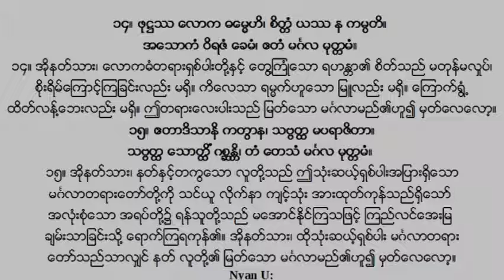၁- မဂၤလသုတ္ အရွင္စႏၵသီရိ (ေအာင္စၾကာဆရာေတာ္)